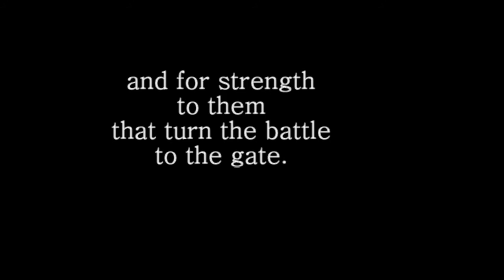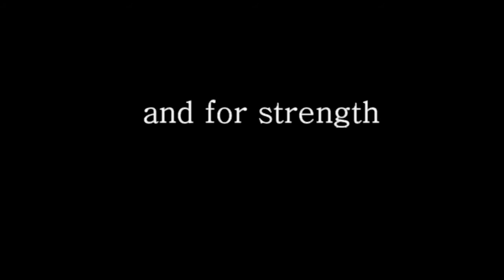Isaiah 28:6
Dailybiblestudy.org